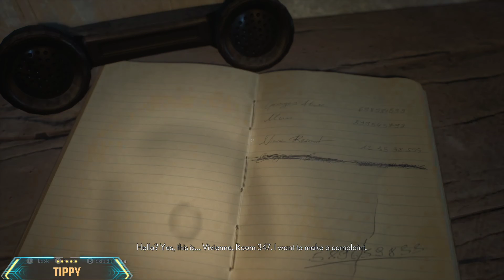The Medium Part 3